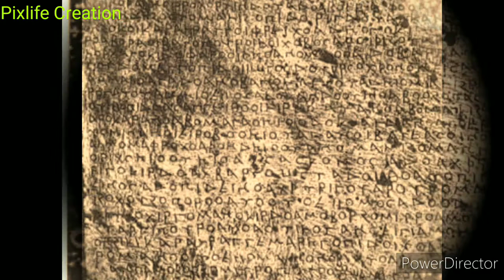গীতা মাহাত্ম্য বাংলা/গীতার মাহাত্ম্য ২য় অধ্যায়/Nobility of Gita/Greatness of Gita Bengali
গীতা মাহাত্ম্য ২য় অধ্যায়
Nobility of gita/greatness of Gita